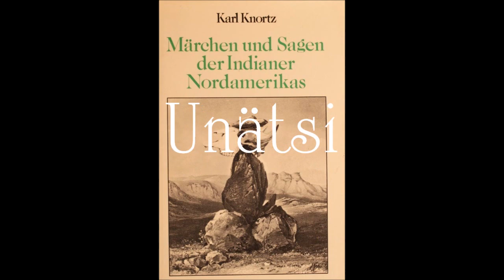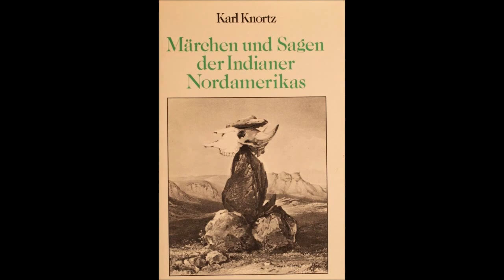Unätsi (Indianermärchen von Karl Knortz)